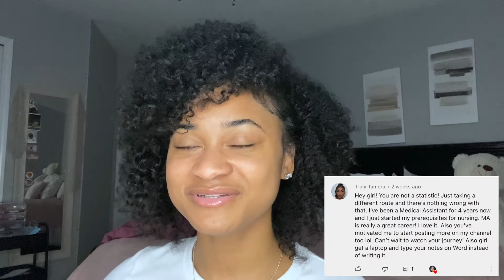Day in The Life: |Phlebotomy Student| PLUS life update! 💉✨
Hey my loves!! I am currently enrolled in the Phlebotomy section of my course, I am so excited to have you guys with me as I go along this journey to a CCMA! ✨ I hope you enjoyed watching this video. Click that bell, and turn on those post notifications! It's greatly appreciated. I love you guys!
~Muahhh 💋
(comment new video ideas BELOW👇🏽)
SOCIALS
💖 IG ~@jasminelarovie
(Lash Page:@jasiminks)
💖 Twitter ~@jasminelarovie
💖 TikTok ~@jasminelarovie
Go check out my closet where I sell gently used clothes for GREAT prices!!!
💖 Poshmark ~@jaasmiine_
💖 Depop ~@jasminelarovie